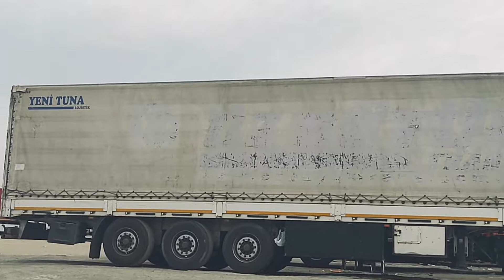YAVRULAR TURA GİRDİ - YAVRU GÜVERCİN HEDEF VE YER HAKİMİYETİ - PART 2 - UÇURMA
Bu videomda bu sezon aldığımız yavruları tura sokmaya başladım.. Ufak ufak uçurma ve nefeslendirme yapıyoruz.. Umarım videomu beğenmişsinizdir.. Videolarımı izleyip kanalıma destek olan herkese çok teşekkür ederim dostlar.. Allah'a emanet olun 👍🕊️

yavru güvercin uçurma
yavru güvercin yer Hakimiyeti
yavru güvercin hedefe nasıl alıştırılır